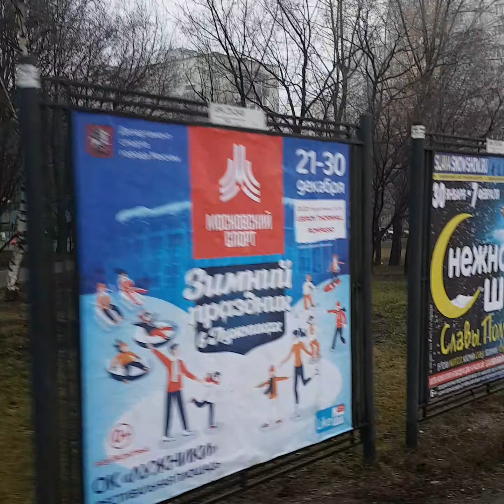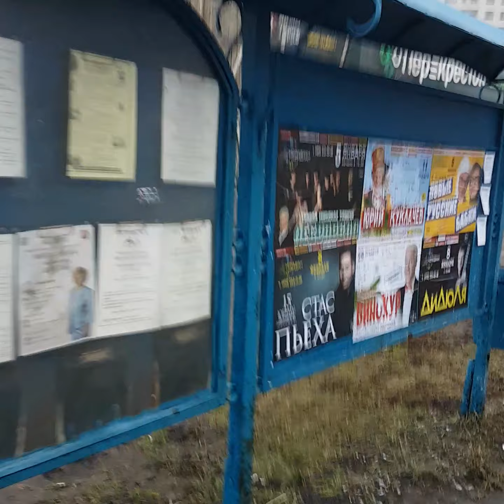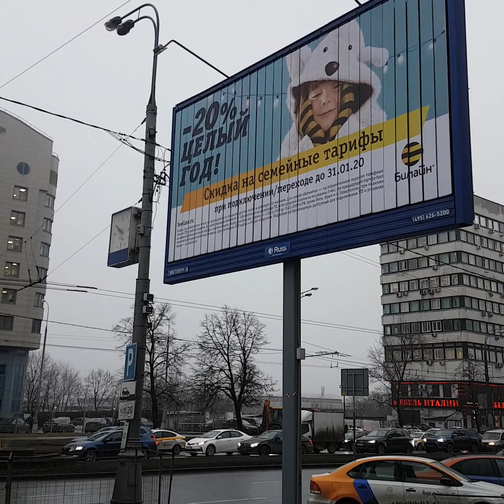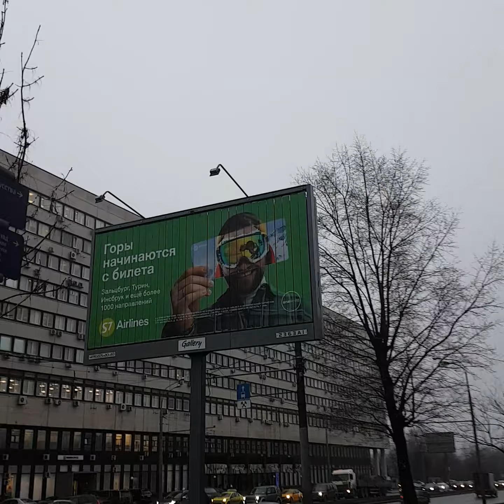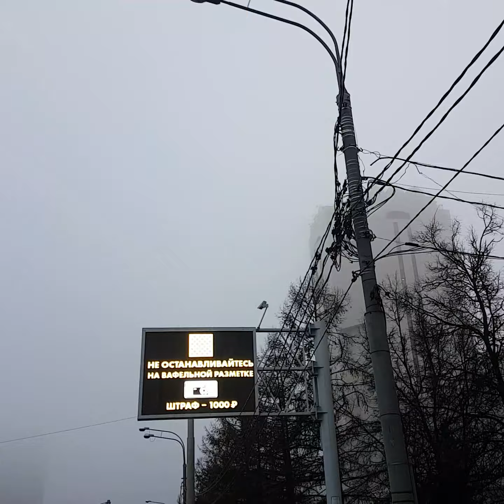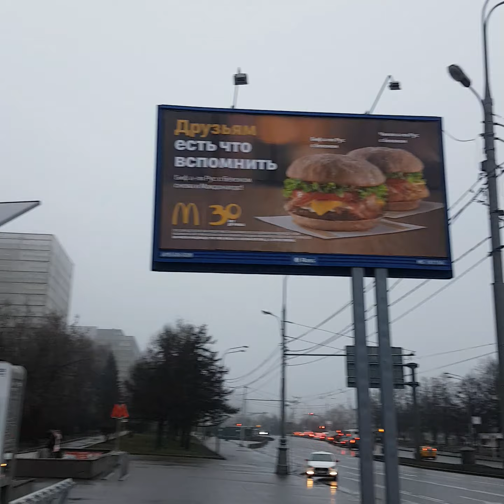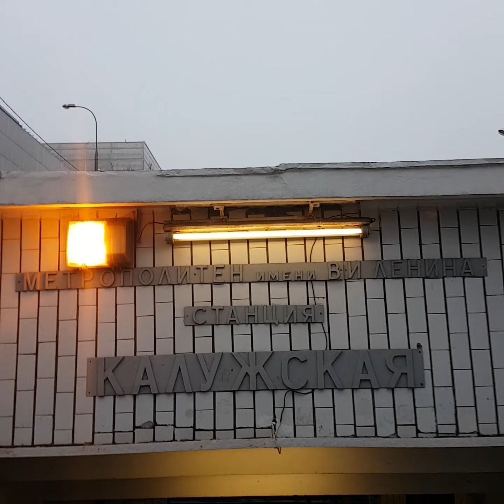Обручевский район до метро Калужская Москва 2019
Улица Гарибальди дворы, до Воронцовского парка,

Улица Академика Пилюгина, улица Архитектора Власова,
Улица Наметкина стройки,  ЖК Дирижабль в тумане
Улица Профсоюзная, ЁбиДоёби,

стройка у метро Калужская. ТЦ Калужский, перекресток с улице Обручева.

вход в метро Калужская, вестибюль, турникеты, эскалатор, платформа станции. Поезд "Москва" и номерной

Ломоносовский район, Москва 24 декабря 2019 г.